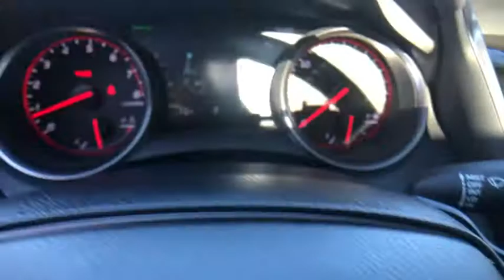2021 Toyota Camry at Puente Hills Toyota. Servicing Claremont, West Covina, Diamondbar, Rowland Heig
Blueprint New 2021 Toyota Camry available in City of Industry, California at Puente Hills Toyota. Servicing the Claremont, West Covina, Diamondbar, Rowland Heights, Hacienda Heights, La Puente, CA area.

2021 Toyota Camry XSEbr2.5L I4 DOHC 16Vbr27/38 City/Highway MPGbrBlack Leather. . Welcome to the House of YES! We have a HUGE selection were family owned and operated were known as the peace-of-mind dealership and we make it FUN to buy a car. One visit and you will be a customer for life!